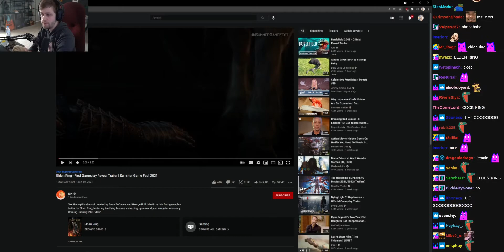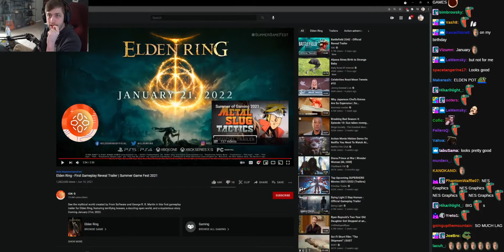Chance Reacts to Elden Ring First Gameplay Reveal Trailers - (sodapoppin) - June 11, 2021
Start Time: 00:43:29
End Time: 00:46:49